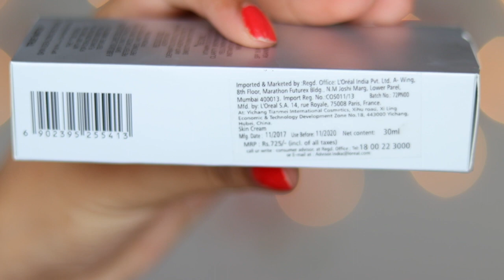L'oreal Paris True Match BB cream Review | Monica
Hope you like my efforts to let you guys know about this product.

It takes a lot of time and efforts to make and publish even one video .

If you enjoyed watching this video, then do give this video a Big Like..
Leave a sweet comment for me ♥

* Content of this channel is made by me and before using any of the content from my videos, please first take permission.

* All products are purchased by me unless, otherwise mentioned in the video.